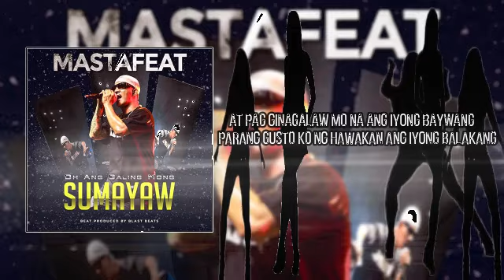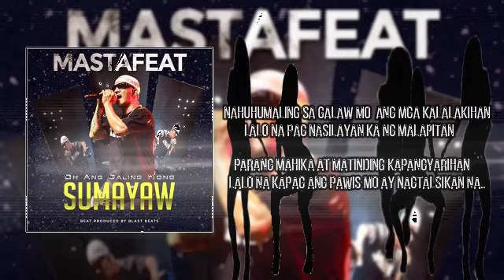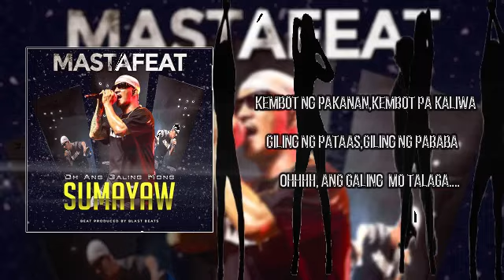Mastafeat - Oh ang galing mong sumayaw